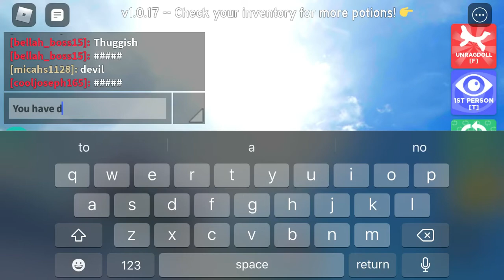August 26, 2020